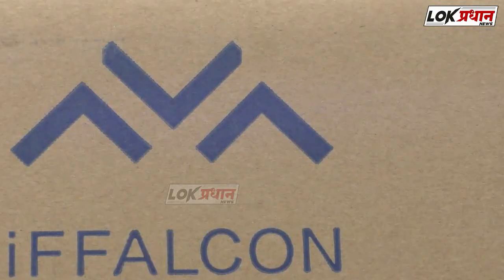दक्षिण मधील विविध विकासकामांचा निधीसाठी अजित पवार यांना निवेदन